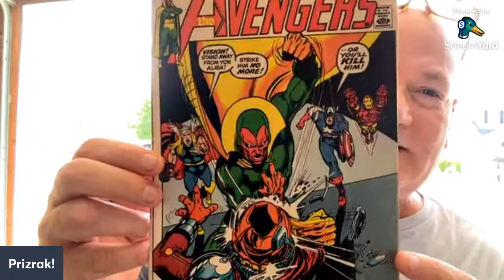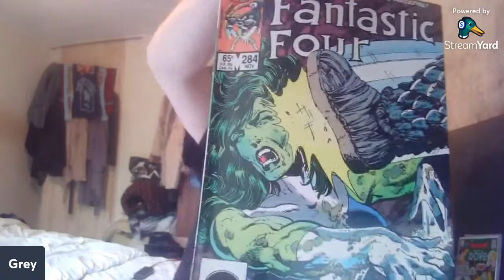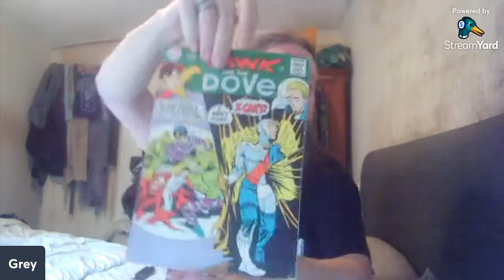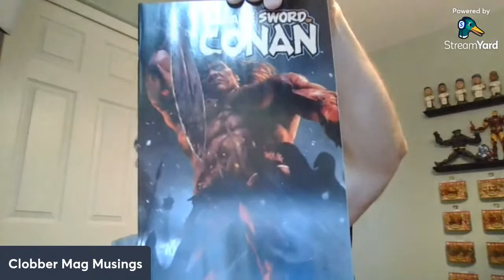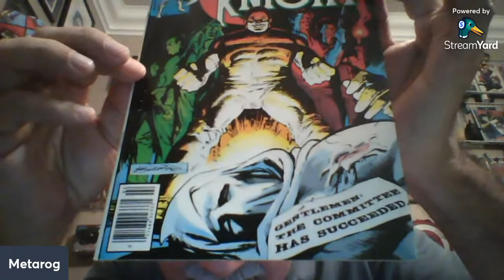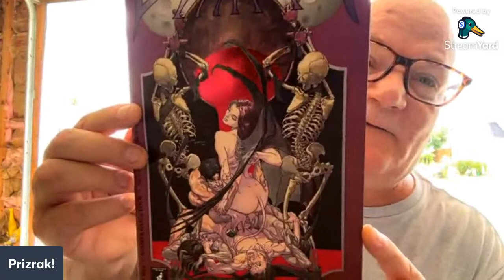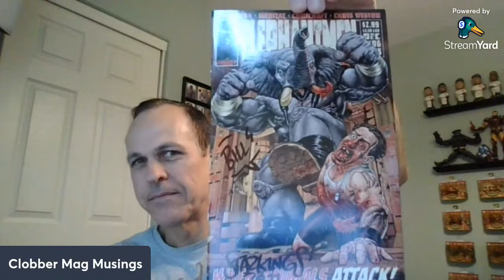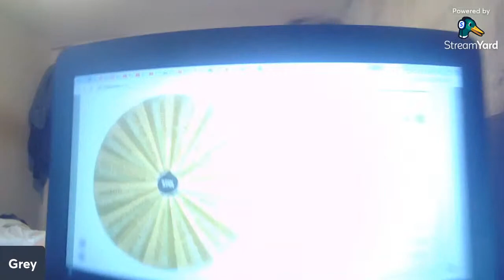Cover Slingers Showdown - Beat Down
This cover slingers showdown will be a slobberknocker of a smackdown as we'll be showing all 'beat down' covers

I'm your host thegreyman and I'll be trying to beat down these dubious fiends from the YouTube comic community -

Sometimes in a fight if a group of people gang up on one person it might be described as a monkey pile, well this slinger has often been described as a monkey with piles, it's

Less about a beat down and more about beating off, it's...
Kyle

Down at the mouth as he knows he's already beaten, it's..

This guy has been handed one hell of a beat down with the ugly stick, it's...

And here to sing praises to, or beat down our cover choices, it's our judge

Kevin Hole
Colin Tyler
Elric Newby (Into the Pit)